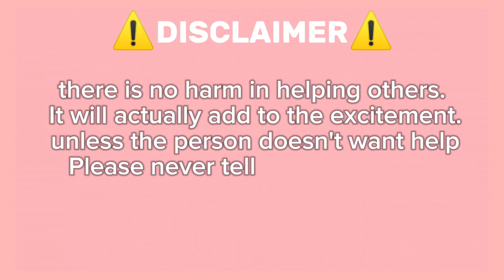Guide How To Get Lebron James On Roblox Find The Celebrities By Coolfellas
🎬 Find The Celebrities - ROBLOX NEW RELEASE GAME AUGUST 2024

Your task is to locate all the hidden celebrities scattered across the map. Search every corner, explore every area, and see if you can spot all your favorite stars. Ready for the challenge?